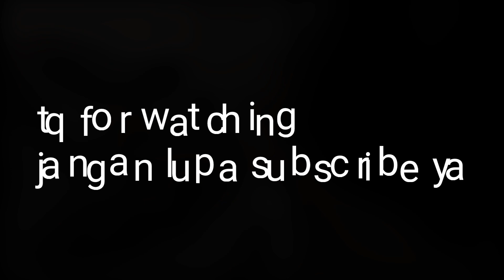Lotus Root Soup with Peanuts (Chinese Healthy Soup)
kali ini ada video macamana menyediakan sup lotus.Daging babi boleh di gantikan dengan ayam atau lembu.Sup ini sangat healthy dan sangat sedap selamat mencuba.